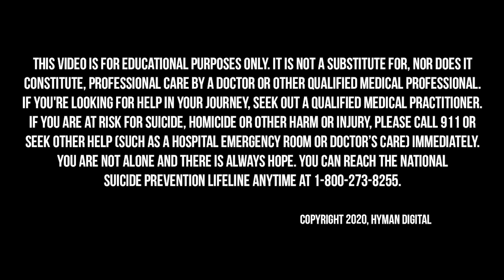This is How You Age Well with Dr. Frank Lipman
When it comes to longevity, the goal isn’t just to live as long as possible. The true objective is to live as vibrantly and energetically as possible, for as long as possible. So how exactly do we do this?

On today’s Broken Brain Podcast, our host Dhru talks to Dr. Frank Lipman, a vocal pioneer of integrative and Functional Medicine, or what he calls “good medicine.” Dr. Lipman is the founder of Eleven Eleven Wellness Center and the Chief Medical Officer at The Well. He is a sought-after international speaker and the bestselling author of six books—How to Be Well, The New Health Rules, Young & Slim for Life, Revive and Total Renewal—and his newest book, The New Rules of Aging Well: A Simple Program for Immune Resilience, Strength, and Vitality.

In this episode, Dhru and Dr. Lipman talk about the cross-cultural differences in aging, and why we are so afraid of aging in the Western world. They discuss how we can optimize the function of our genes with simple tweaks to have a profound impact on how we age, and why fasting is so powerful when it comes to longevity and healthy aging. Dr. Lipman also shares supplements he recommends for longevity, and some promising anti-aging treatments.

In this episode, we dive into:

 - Common myths when it comes to aging (5:28)
 - Why we don’t celebrate aging in the Western world (6:54)
 - The changes Dr. Lipman made in his own life to age well (12:26)
 - Genetic factors and aging (20:10)
 - Why fasting is so important when it comes to longevity and aging well (25:26)
 - What we can learn from Eastern traditions when it comes to physical activity (37:18)
 - How Dr. Lipman’s exercise routine has changed over the years (40:27)
 - Hormesis and its relevance to healthy aging (45:43)
 - Supplements for longevity (48:20)
 - Why finding your tribe is so important to the aging process (51:53)
 - The power of forgiveness and letting go of grudges (1:00:16)
 - Where listeners can learn more about Dr. Frank Lipman (1:10:03)

- I Need Your Love - Is That True?: How to Stop Seeking Love, Approval, and Appreciation and Start Find Them Instead by Byron Katie

- The Book of Forgiving: The Fourfold Path for Healing Ourselves and Our World by Archbishop Desmond Tutu

My new favorite magnesium is from a company called Bioptimizers—their Magnesium Breakthrough formula contains 7 different forms which all have different functions in the body. There is truly nothing like it on the market.

Get Dr. Lipman’s book, The New Rules of Aging Well